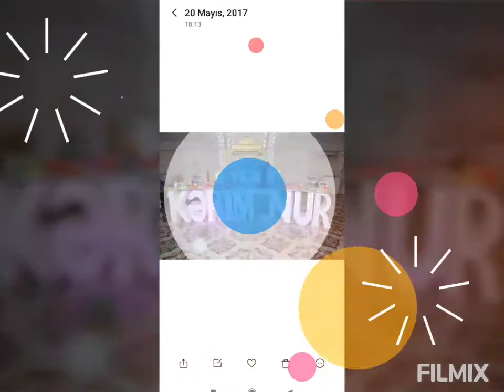18 Mayıs 2021